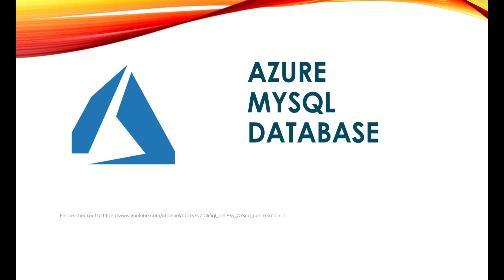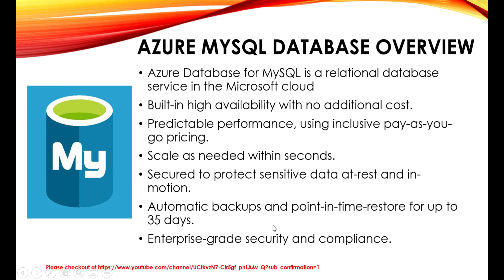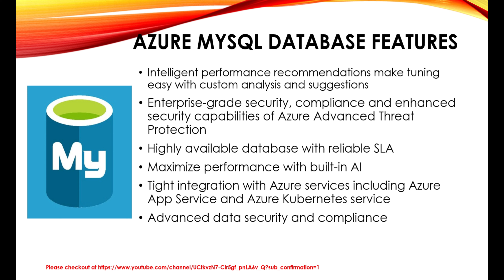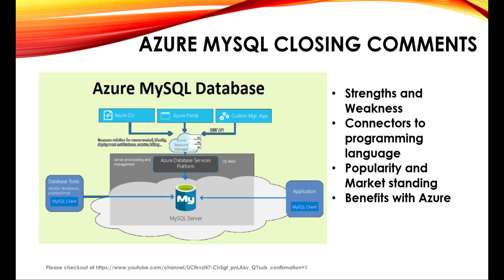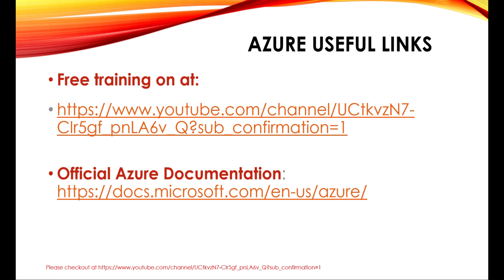Microsoft Azure Tutorial for Beginners | Azure MySQL | 369 ProIT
Hello ProITians

In this session we are going to discuss about Azure MySQL Database. Azure MySQL Database is a relational database service in the Microsoft cloud with built-in high availability with no additional cost.

Please feel free to post your queries in the comment section. You can also follow or post your comments